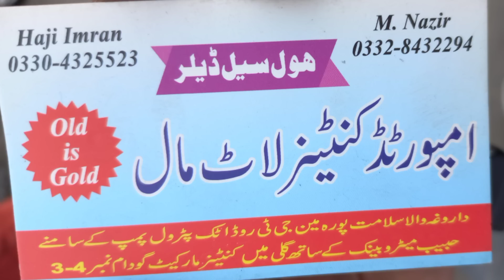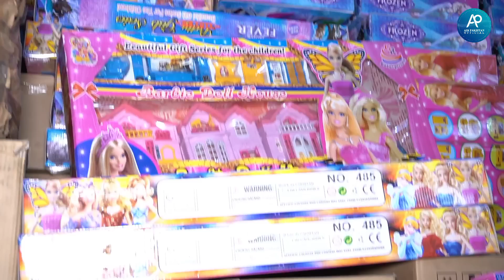Pakistan ka sub se bara r sasta Bazar | Imported mall in Pakistan | Container market